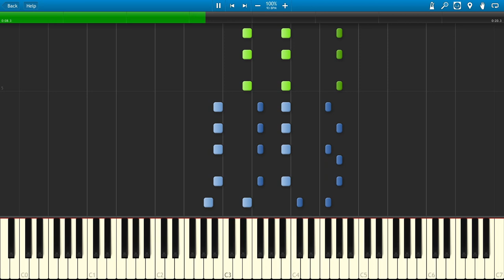shawn wasabi - snack intro (synthesia) MIDI FILE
let me know what more to do and thx for subbing
minor tempo issues with this upload

have fun remixers full version may be later if I have time

Shawn Wasabi Snack Future Bass Marble Soda Marble Tea MIDI file shawn wasabi instrumental